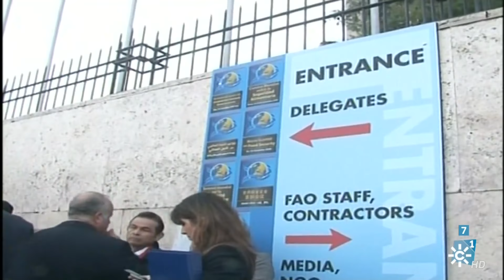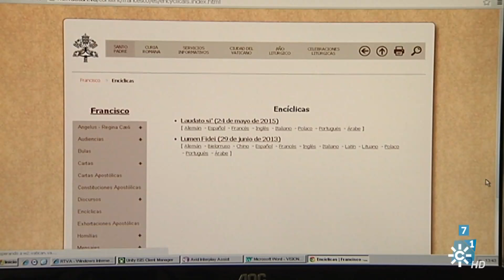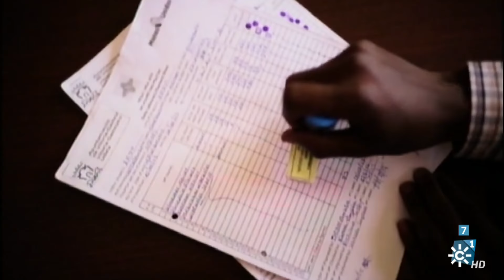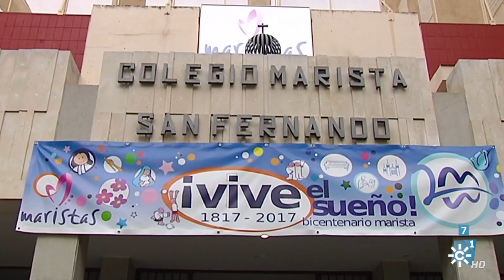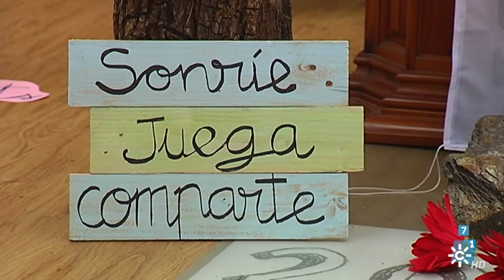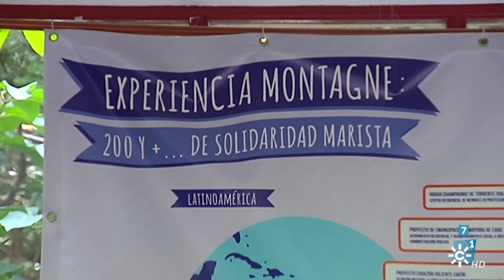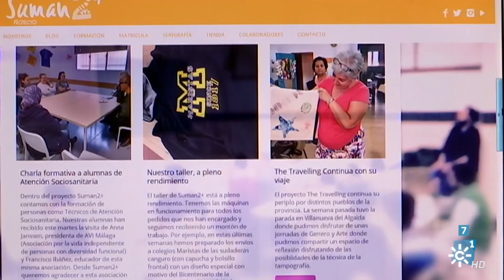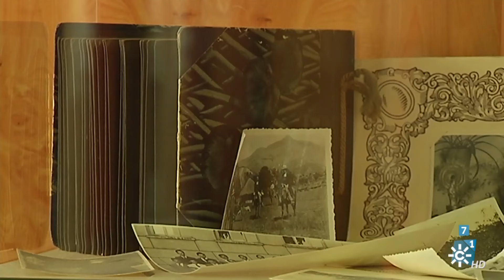Testigos Hoy | Juntos contra el hambre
La presencia de la Iglesia en los organismos de Naciones Unidas que luchan contra el hambre en el mundo es destacada por Monseñor Fernando Chica, observador permanente ante la FAO.

Manos Unidas celebra su Jornada nacional de colecta contra el hambre en el mundo, y nos habla de ello Joaquín Sainz de la Maza, Presidente delegado de Manos Unidas en Sevilla.

Los Hermanos Maristas, dedicados a la educación y promoción social de los más jóvenes, celebran el bicentenario de su fundación bajo el lema “vive el sueño”.

Emisión: 12/02/2017